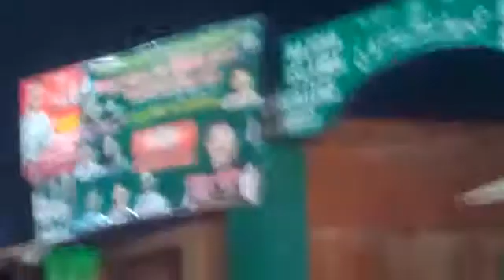AIMIM Rally(1)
Rally addressed by the AIMIM State President Haji Shaukat Ali sahab and Allahabad District General Secretary and Media in charge Advocate Arif Iqbal